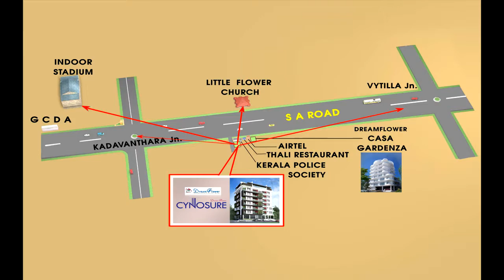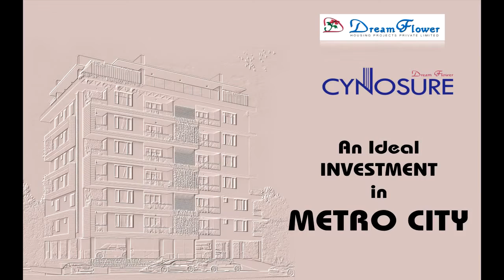CYNOSUR LOCATION VIDEO